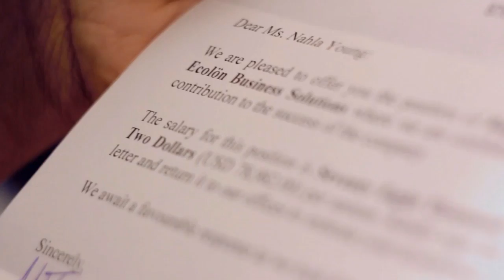Capleton Ft. Ffurious - My Time [Official Music Video HD]